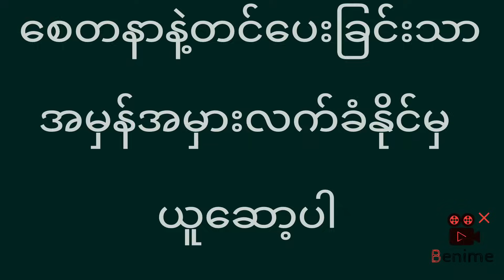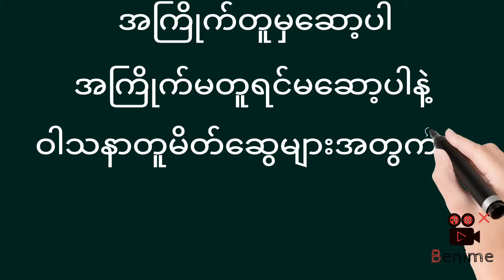2d အပိုင်အောကွက်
- 2D 3D ဂဏန်းများ နေ့စဥ် တင်ပေးပါမည်။